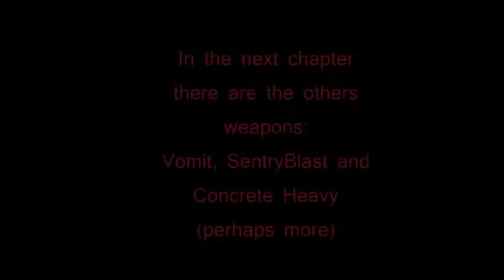Worms 4 Tweaks 1.1 Nuove Armi usabili in questo DM / New Weapon used on this DM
In others chapters see you the more weapons of tweaking by TheKingDragonFire